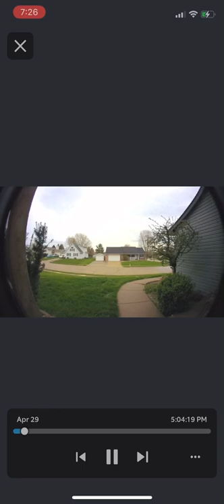Bootie shaking ding dong ditch for a Ring Doorbell